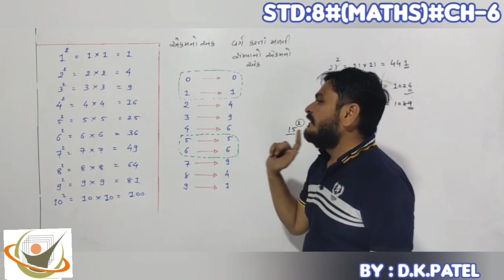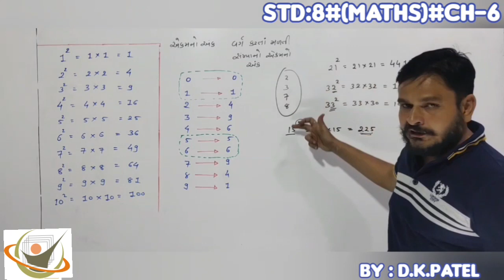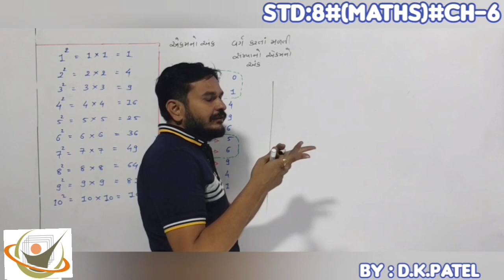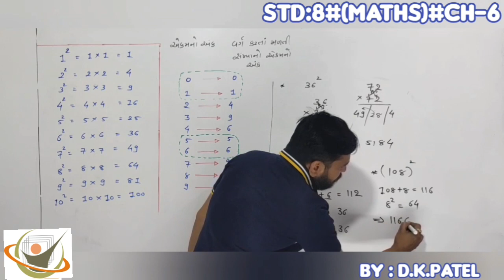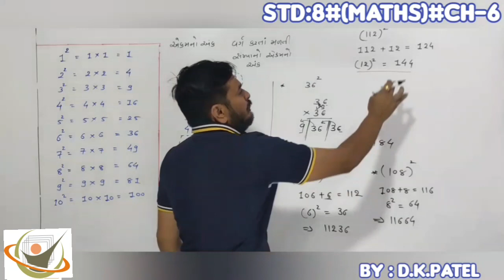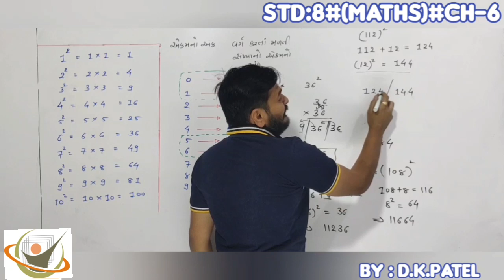STD-8||MATHS||CH-6|| SQUARE AND ROOTS